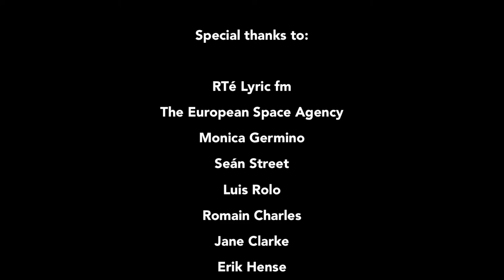The Silence in Between: a radio feature by Guy Livingston (explanatory promo clip)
Tune in on Sunday, April 19th, or listen via streaming for the next year, on RTé (Irish Public Radio) Lyric fm.
produced by Guy Livingston
sound design by Erik Hense